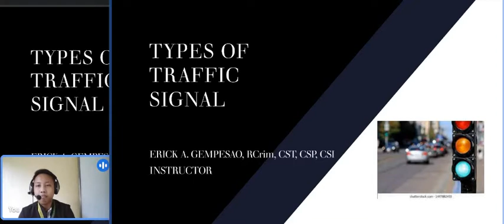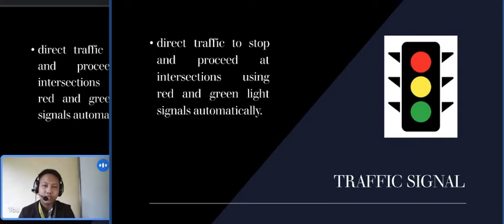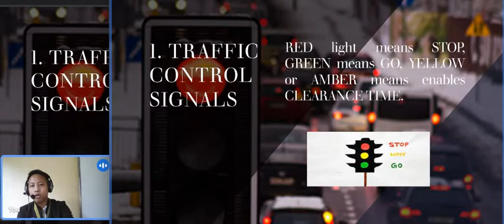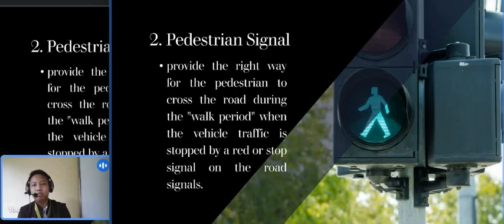TYPES OF TRAFFIC SIGNAL | ONLINE CLASS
This topic explores the different kinds of traffic signal.